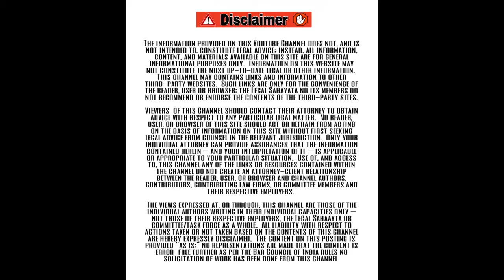मरीज को बंधक बनाले तो क्या करें, WRONGFUL CONFINEMENT OF PATIENT IN HOSPITAL, ADVOCATE GANESH SHARMA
Section 97 Cr.P.C provides power to the Magistrate of First Class / District Magistrate / Sub Divisional Magistrate to issue search warrants for illegal and wrongful confinement of any person brought to his/her knowledge by any person / family member of the person so wrongfully confined.

Section 97 Cr.P.C is an alternate remedy to Habeas Corpus Writ  for release of person wrongfully confined or illegally detained  by any person. Generally people directly approach the High Court for release of person wrongfully confined or illegally detained by way of Habeas Corpus Writ without exhausting the remedy enshrined under  Section 97 Cr.P.C. Therefore this is the economical way to get speedy justice